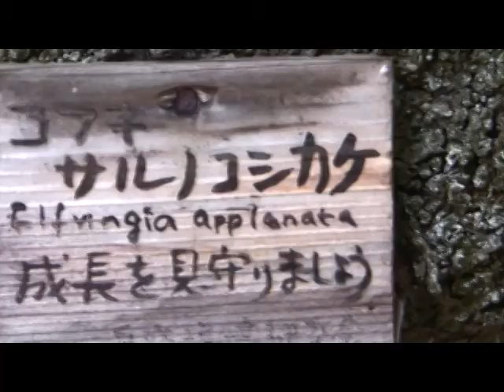Dramatic mushroom サルノコシカケ